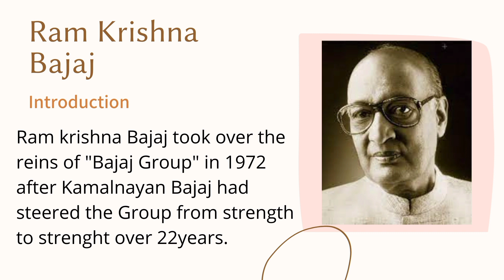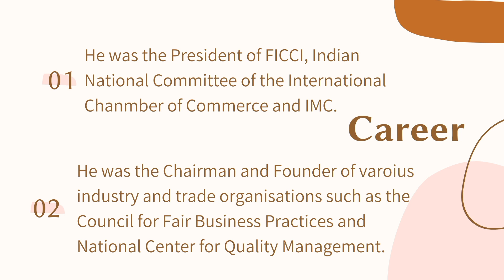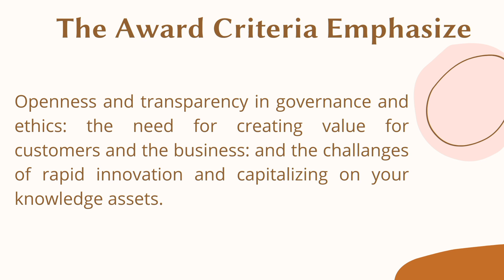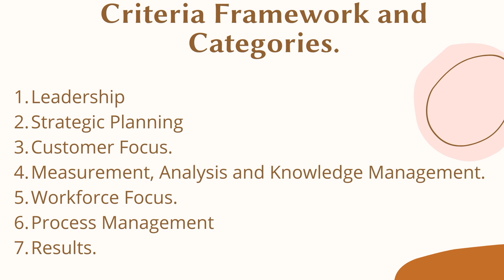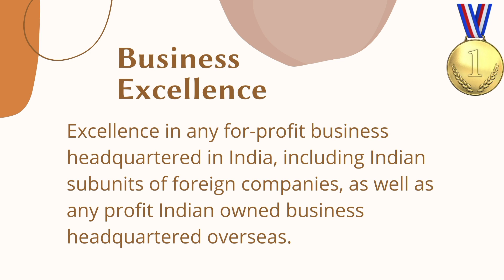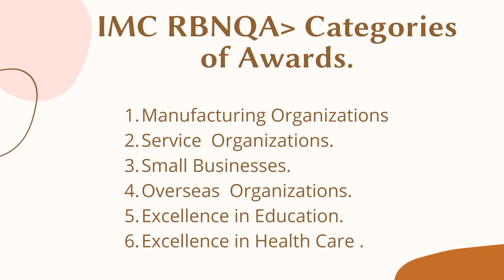Ram Krishna Bajaj | Biography| Early life |Career| IMC RBNQA | Business Leaders| BBA |M.com |Hindi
This video gives a brief information about the Ram Krishna Bajaj early life and career, IMC Ram Krishna Bajaj National Quality Awards and what is the Criteria Framework and Categories of Awards.

Biography of Ram Krishna Bajaj.
  In Hindi
BBA Final year subject- Indian Management Thoughts and Business Leaders.
 For BBA, MBA, UGC- Net.